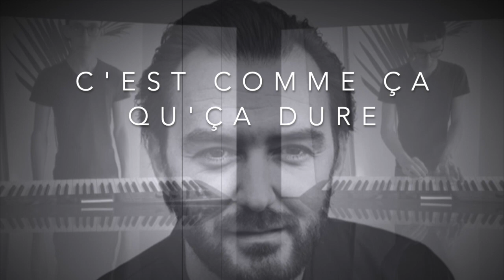PAjr feat. CYRIL LIGNAC - C'est comme ça qu'ça dure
C'est croquant, c'est gourmand... il faut être très lucide avec ça, c'est comme ça qu'ça dure.